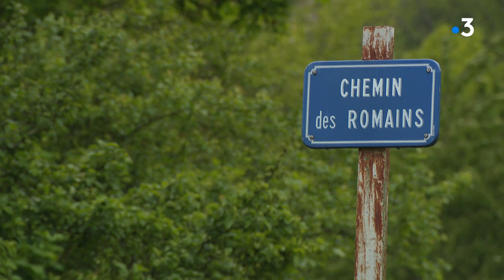Beure : trop de camions, la mise à 2X2 voies est-elle la solution ?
Les habitants de cette commune voisine de Besançon en ont assez des camions. Grand Besançon Métropole prévoit de mettre à 2X2 voies la RN 57 afin de relier Beure et le contournement ouest de la ville. Est-ce le début d'une solution ?
Reportage : C. Eme-Ziri, R. Droulez et E. Dubuis
Avec en interview :
Yves Guyen, maire d'Ecole-Valentin et Vice-Président du Grand Besançon chargé des infrastructures
Cyril amourette de l'association "Beure respire"